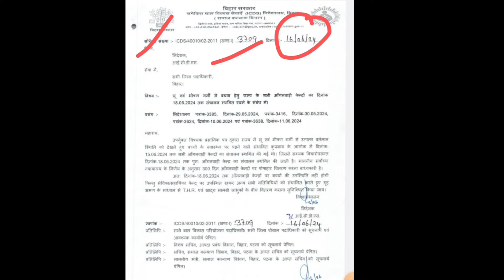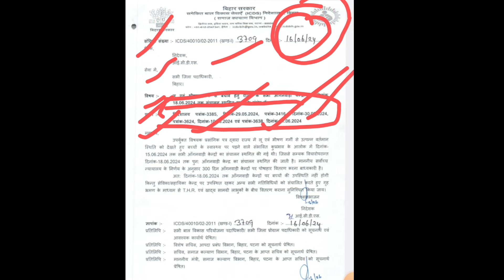आंगनबाड़ी का नया आदेश ! कब खुलेगा आंगनबाड़ी केंद्र ? बढ़ गई फिर से आंगनबाड़ी केंद्रों की छुट्टी !👇👇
आंगनबाड़ी का नया आदेश ! कब खुलेगा आंगनबाड़ी केंद्र ? बढ़ गई फिर से आंगनबाड़ी केंद्रों की छुट्टी !👇👇आंगनवाड़ी पर कितने दिनों के लिए बढ़ा दी गई गर्मियों की छुट्टियां। आंगनवाड़ी पर छुट्टी समाचार।ICDS anganwadipargarmikichutti homevisit grihbharman anganwadiband anganwadichutti ।anganwadi_today_news